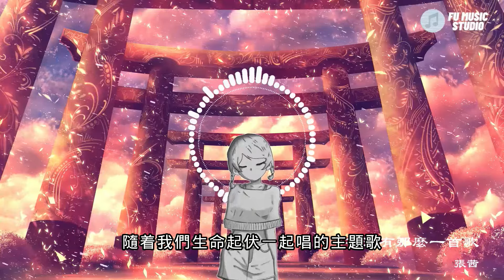張茜-有沒有那麼一首歌（動態歌詞）有沒有那麼一首歌會讓你心裡記著我讓你歡喜也讓你憂這麼一個我很久不見你現在都還好嗎你曾說過你不願一個人我們都活在這個城市裡面卻為何沒有再見面卻只和陌生人擦肩有沒有那麼一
張茜-有沒有那麼一首歌